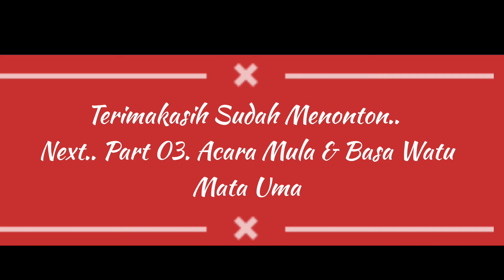Part 02.Acara Mula Watu Ngusu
Mula Watu Ngusu merupakan upacara yang diselenggarakan untuk menentukan batas-batas tanah.Upacara ini dihadiri oleh para saksi terutama para pemilik kebun tetangga,angggota suku pihak penjual maupun pihak pembeli.Penanaman pilar adat setiap sudut batas tanah dari Batu dan Ngusu yang sudah dilakukannya ritual dengan pemotongan hewan kurban (Babi) yang darahnya akan dibasahi setiap Batu dan Tanaman Ngusu tersebut.Batu melambangkan simbol keabadian dan pertahanan dan sejenis tanaman yang dalam bahasa orang Ngada disebut Ngusu yang melambangkan kehidupan sebab tanaman ini dapat tumbuh dan bertahan hidup dengan iklim yang yang beragam.Simak videonya,, jangan lupa like, comment & subscribe..Terimakasih,, salam 86